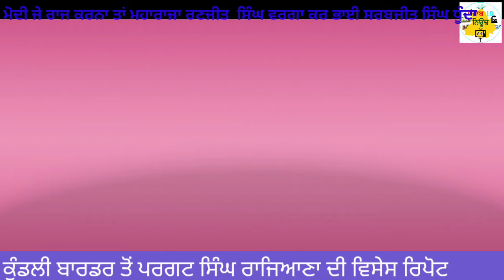ਮੋਦੀ ਸਾਬ੍ਹ ਜੇ ਰਾਜ ਕਰਨਾ ਤਾਂ ਮਹਾਰਾਜਾ ਰਣਜੀਤ ਸਿੰਘ ਵਰਗਾ ਕਰ ਬੰਦਾ ਸਿੰਘ ਬਹਾਦਰ ਵਰਗਾਕਾਰ ਮੱਕਾਰੀਆਂ ਨਾ ਕਰ ਭਾਈ ਸਰਬ